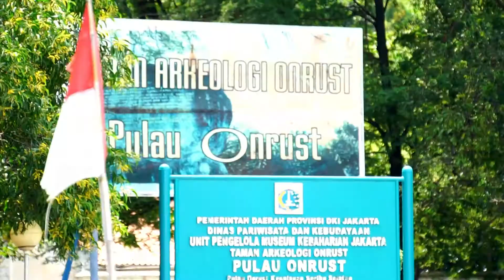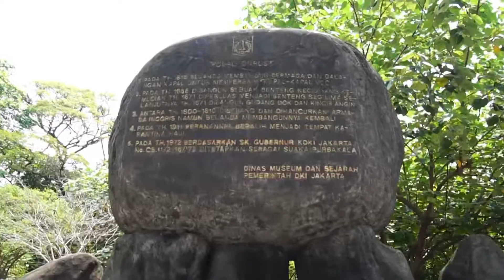Hunting to Kelor & Onrust Island with DOSS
Yuk lihat keseruan di acara hunting bersama dengan DOSS di pulau Kelor dan juga Onrust pada tanggal 22 April 2017.